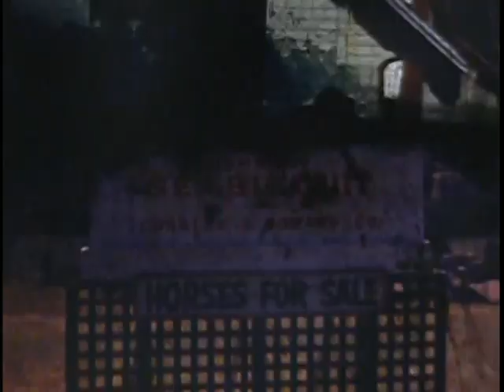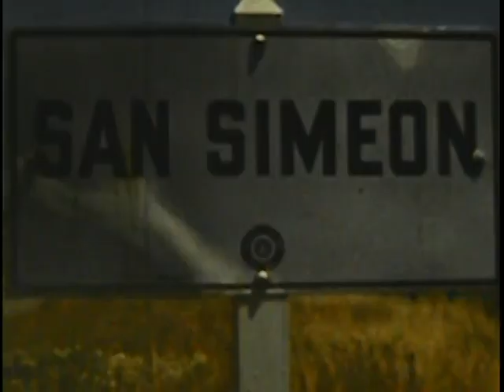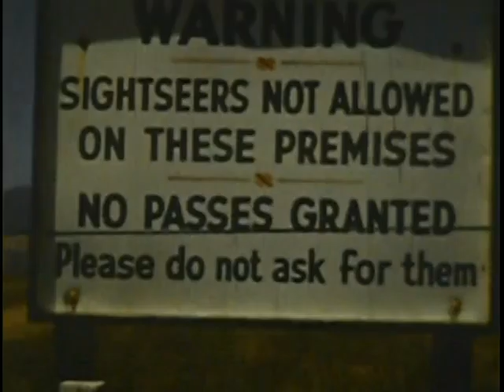Unforgettable 1940's Family Vacation with Charles Howard feeding Seabiscuit Carrots.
I sell vintage images on ebay.  This is an original Super 8 Video of a family vacation.  This includes a tour of the Ridgewood Ranch in Willits.  This was the home of Seabiscuit.  Included is Charles Howard (Owner) Feeding Seabiscuit Carrots